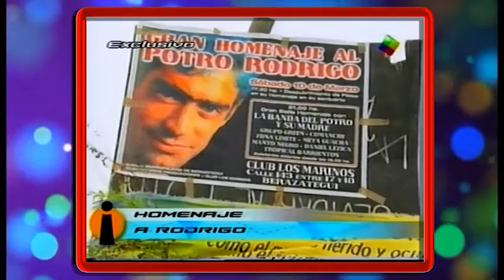Fatima Slame. Intrusos: Beatriz Olave, madre de Rodrigo Bueno.